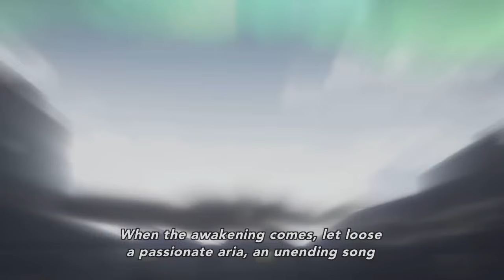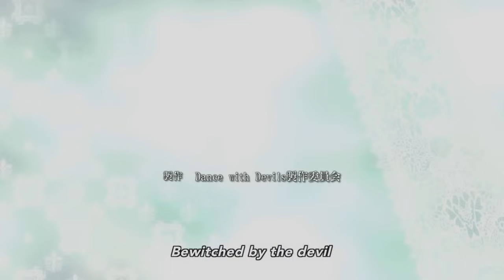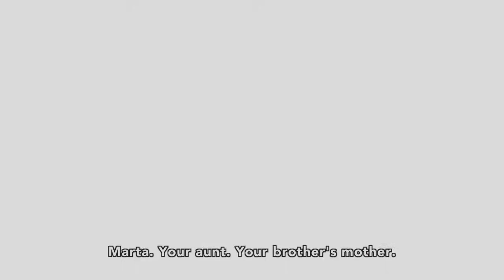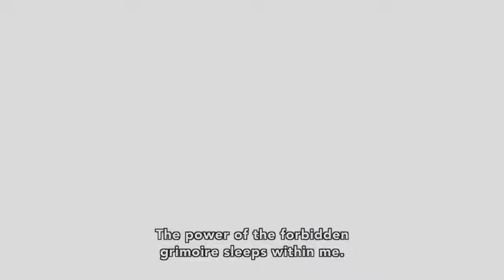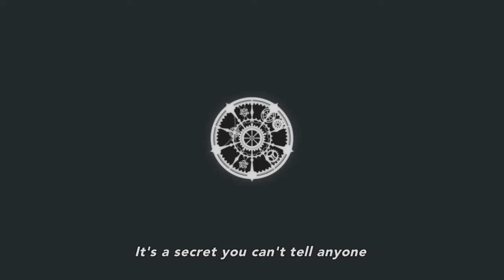Dance with Devils Episode 11 English Subs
「Samba of Jet and Crimson」